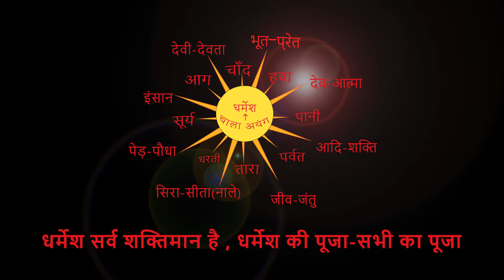चाय बागान बेटगुड़ी कमु लाइन {WB} By Chitranjan Oraon